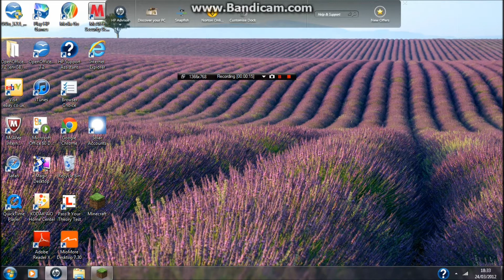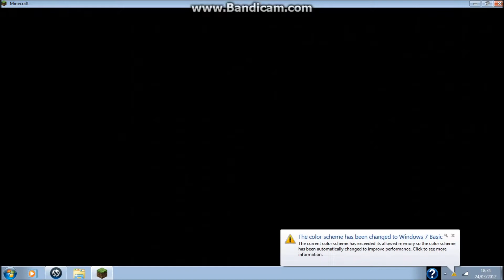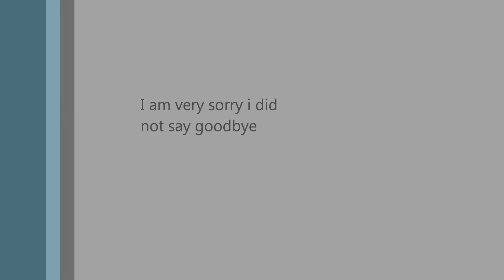Minecraft lets play episode 1: Itz white wood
In the video i say the next video on Tuesday 27th of march. it may be or it will be on the 29 th of march it depends how busy I am